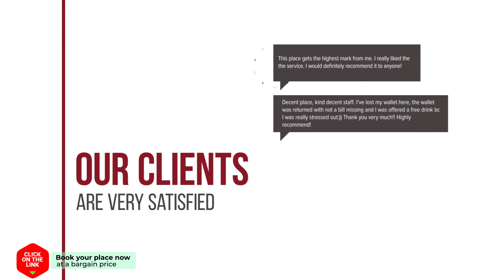Hotel De Korenbeurs Willem4 hotel review | Hotels in Kortgene | Netherlands Hotels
Hotel De Korenbeurs Willem4 hotel video review. Hotels in Kortgene, european 3 stars hotels.